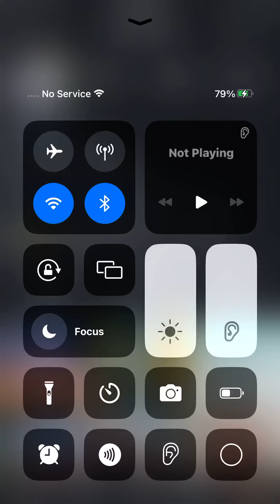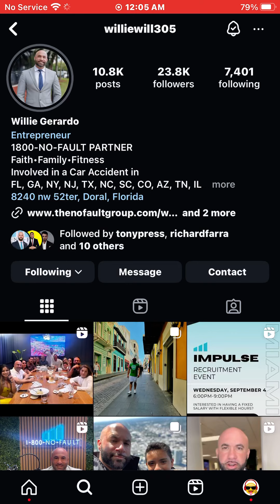August 25, 2024 at 12:06am. On instagram. Willie Gerardo